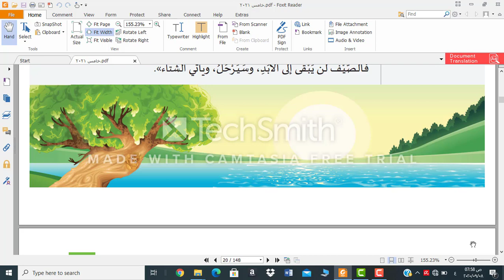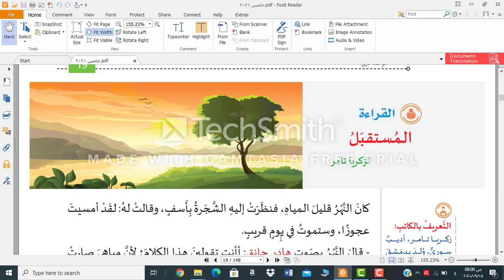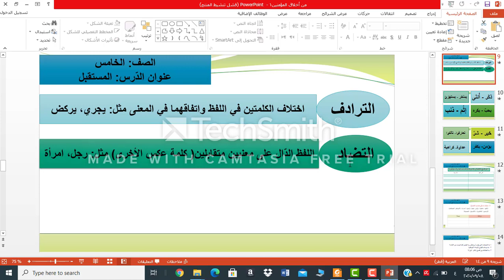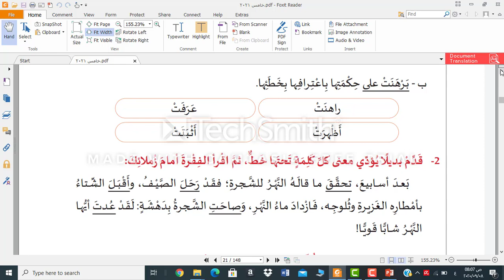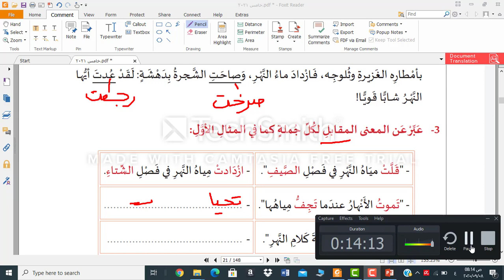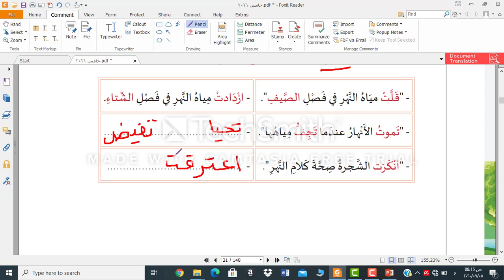الصف الخامس - اللغة العربية - المستقبل الجديد